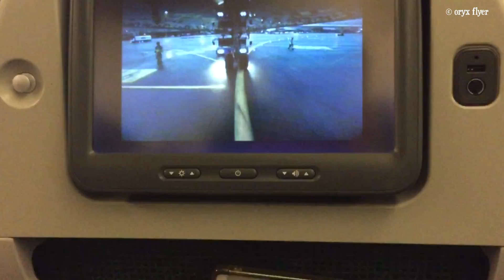Cathay Pacific Boeing 777-300ER Outside Camera Takeoff Hong Kong-HKG (CX882)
Just a quick video of the pushback and takeoff from the belly camera view of Cathay Pacific flight CX882 to Los Angeles.

Flight -- Cathay Pacific CX882 (HKG - LAX)
Aircraft -- Boeing 777-367/ER [REG: B-KQM]
Seat -- 33F (Premium Economy)